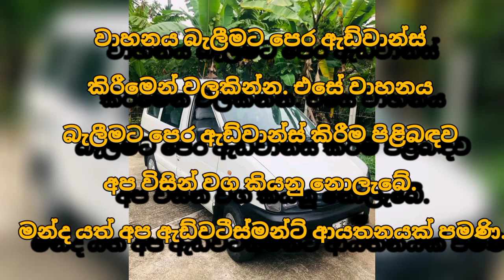Van for sale | low price van | ikman.lk van | ikman.lk vehicle